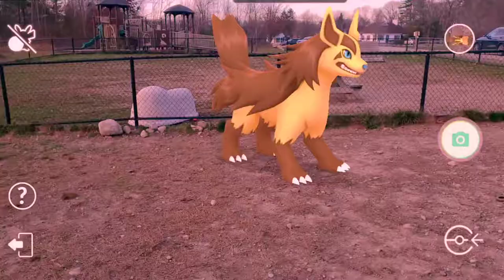LoFi Chill - Pokemon at the Dog Park in New England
Taking the Pokemon to a New England Dog Park!

Shot & Edited by BlackUniGryphon